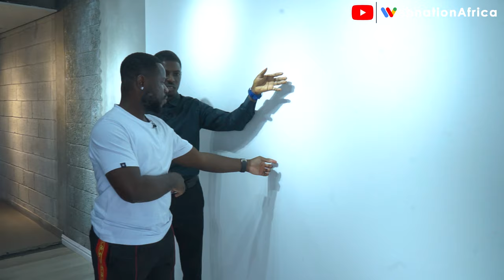Inside a ($620,500) luxury apartment in Eko Atlantic City, Lagos-Nigeria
Touring a Luxury Property in Eko Atlantic City with Experts

In this exciting episode, I take you on an exclusive tour of a stunning luxury property in Eko Atlantic City, Nigeria. I had the pleasure of interviewing three knowledgeable real estate professionals, who showcased the incredible features of this high-end apartment.

 Highlights of the Tour:
Dispelling Misconceptions: Our experts address common misconceptions about real estate professionals, particularly women in the industry, emphasizing the integrity and dedication required to succeed.
-Luxury Living:Explore the breathtaking views, high-quality construction, and top-notch amenities of the apartment, including a fireproof structure and underground utilities.
-Expert Insights:Learn from Selen BM, a team lead at Akland Properties, about their commitment to meeting clients' needs and providing excellent investment opportunities in a tax-free zone.
-Client Trust: Hear from Edith, the Head of Operations, about the company’s focus on client satisfaction, transparent communication, and maintaining strong relationships with diaspora investors.
-Inspiring Stories:Discover the personal journeys of our guests, including overcoming challenges in the real estate market and finding fulfillment in helping families secure their dream homes.

-Investing in Nigeria: Gain valuable insights into the real estate market in Nigeria, specifically in the prestigious Eko Atlantic City.
-Meet the Experts: Get to know the dedicated professionals behind Akland Properties, who have been delivering quality homes and earning clients' trust for over a decade.
-Exclusive Tour:Enjoy a detailed walk-through of a beautifully designed apartment with luxurious interiors and a mesmerizing ocean view.